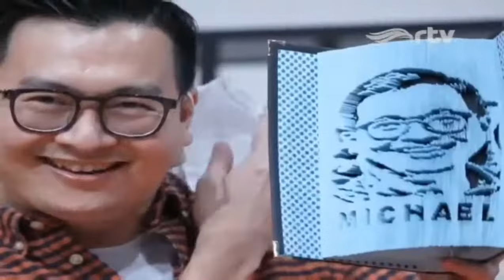Kompilasi Promo RTV : Akhir Pekan Seru